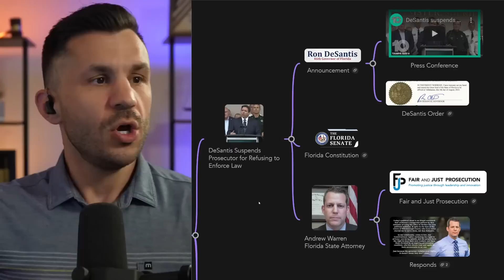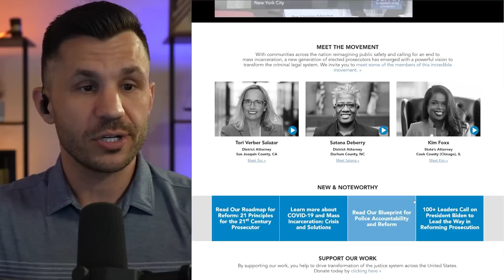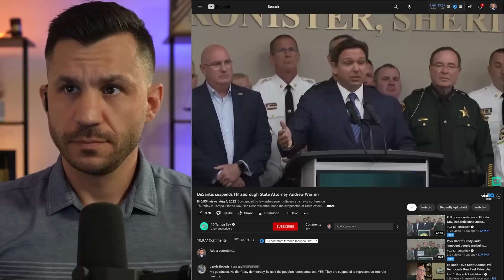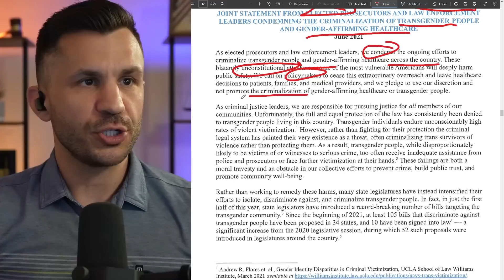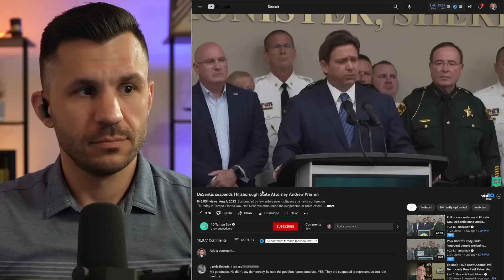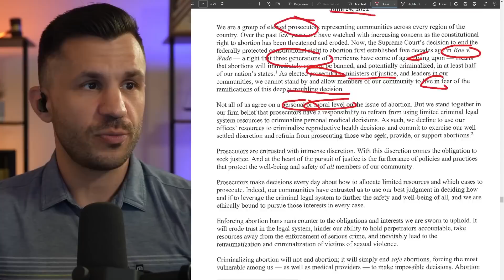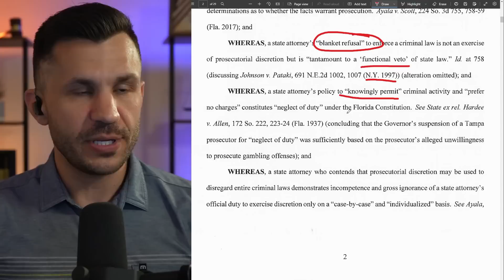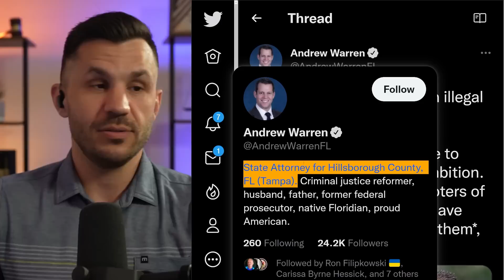DeSantis SUSPENDS Woke Prosecutor for REFUSING to Enforce Gender and Abortion Laws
Florida Governor and likely 2024 Presidential Candidate Ron Desantis suspends (fires) woke Prosecutor Andrew Warren who refused to enforce Florida law. Warren, a member of Fair and Just Prosecution, opposed recent changes to Florida law involving abortion and gender rights issues.